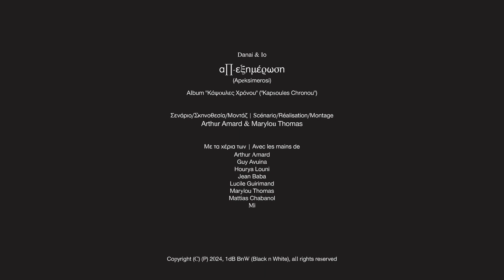Danai & Io - Απεξημέρωση (Official Video Clip)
Από το album ''Κάψουλες Χρόνου''
Released 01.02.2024, 1dB BnW (Black n White)
Σενάριο/Σκηνοθεσία/Μοντάζ | Scénario/Réalisation/Montage
Arthur Amard & Marylou Thomas
Μουσική: Δανάη Τεζαψίδου, Ιώ Le Moller
Στίχοι: Δανάη Τεζαψίδου
Mix/Production/Recording/Mastering: Vasilis Dokakis
Arrangement: Ιώ Le Moller, Vasilis Dokakis
Performer/Vocalist: Δανάη Τεζαψίδου
Πιάνο, ακορντεόν, τσέμπαλο, synth, backing vocals: Ιώ Le Moller
Sound Design, synth, drums: Vasilis Dokakis
👐 Με τα χέρια των | Avec les mains de 👐
Arthur Amard
Guy Avuina
Hourya Louni
Jean Baba
Lucile Guirimand
Marylou Thomas
Mattias Chabanol
Mi

[GR *FR bellow]
✒️ Απ-εξημέρωση

Θέλω τόσο να τα καταφέρουμε
που δεν στα λέω όλα.
Τα μυστικά μυρίζουν μέλι,
αίμα, θάρρος και ιδρώτα.
Μ’
       α  κ  ο  ύ  ς ;
Σ’ έναν κόσμο όπου φοβάται
το ένα να χάσει τ’ άλλο·
έχω την τιμή να μη σου ζητώ
το χέρι σου, να μην σου στερώ
τα έντομα που τριγυρίζουν στα μαλλιά σου.

που γνέφω στα φεγγάρια.
Κύκλοι που θέλουν εμμονή,
οστά, φιλιά, άγρια σκοτάδια.
Μ’
έχω τη τιμή να μη σου ζητώ
τη λύκαινα που τρέχει στα πλευρά σου.

που σ’ απ-εξημερώνω.
Η θάλασσα μυρίζει αλάτι,
αίμα, ήλιο κι οξυγόνο.

[*FR]
✒️ Dé-domestication (traduction : Arthur Amard)

Je voudrais tant qu'on y arrive
que je ne dis pas tout.
Les secrets goûtent le miel
le sang, le courage et la sueur.
Tu
       ...m’ e n t e n d s ?
Dans un monde où l'on a peur
de perdre l'autre
j'ai l'honneur de ne pas te demander
ta main, ne pas ôter
les insectes qui volent dans tes cheveux.

que me tourne vers les Lunes.
Les cycles reviennent
emplis d’os, de baisers, de ténèbres sauvages.
Tu
de perdre l'autre
ta main, de ne pas te priver
de la louve qui court à tes côtés.

que je te dé-domestique.
La mer goûte le sel,
le sang, le soleil et l'oxygène.

🐕🐕 Luna
✒️♬  Lyrics, Music : Danai Tezapsidou, Io Le Moller
✒️✒️ Lyrics track 07: Eleni Tezapsidou
🎤💋 Vocals : Danai Tezapsidou
🪗 🎹  Piano, Accordion (bayan), Harpsichord, Synths, Backing vocals : Io Le Moller
🎹🎛️ Sound design, Synths, Drums : Vasilis Dokakis
🧭🎛️ Arrangement : Io Le Moller, Vasilis Dokakis
🎧🎛️ Mix, Production, Recording, Mastering : Vasilis Dokakis @Lotus Studio Athens
✍️📝 Text editing : Anastasia Chavatza
📸🙆🏼 Photos : Marleno
🌈🧑‍🎨 Illustration : Maita Chatziioannidou
🧑‍💻🍭 Graphic design : Loopo Studio

📀 Track 08 -  Απ-εξημέρωση (Apeksimerosi) [3:51]
📀 Album "Κάψουλες Χρόνου" ("Kapsoules Chronou")
Also Check Out:
Artist Spotify: